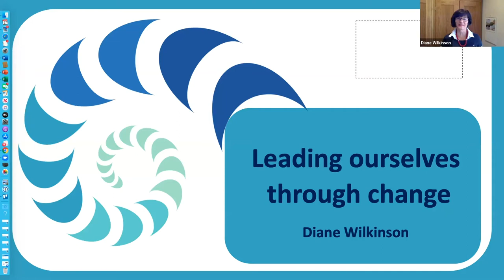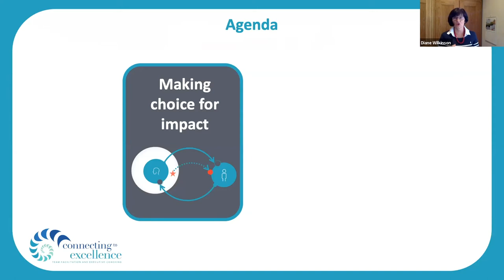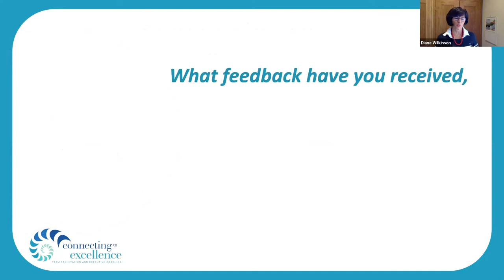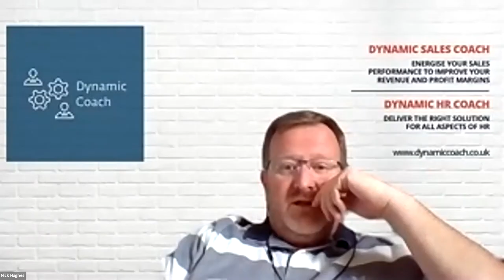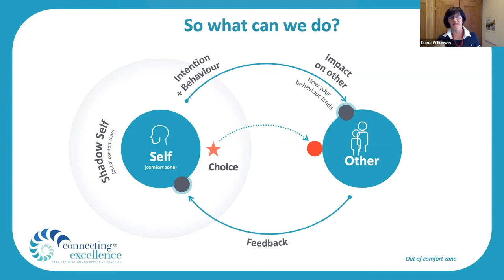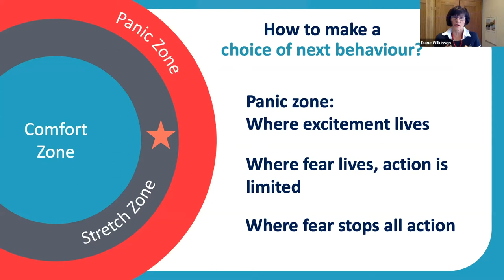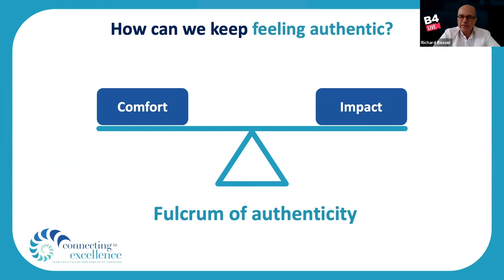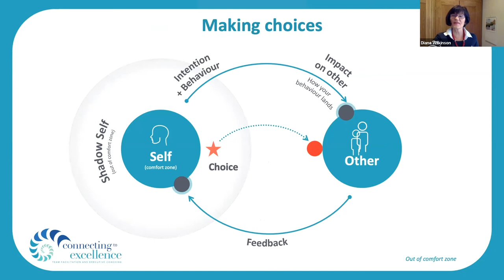B4 Live: Diane Wilkinson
Leading yourself through change

Aim of the session: To understand what choices we have as leaders about who we want to be and how we want show up in the world.

Exploring the ‘Choice impact’ model, to understand how we can use feedback that may have jarred to learn more about ourselves. This can be a positive learning experience, as there may be stuff that others know about us and we don’t yet know about ourselves.

By the end of the workshop delegates will be able to:

Explore the choices about the impact we have on others
Use feedback to understand more of who we are
Explore some practical tips and tools in making new choices about different behaviours and see what impact we have on others.